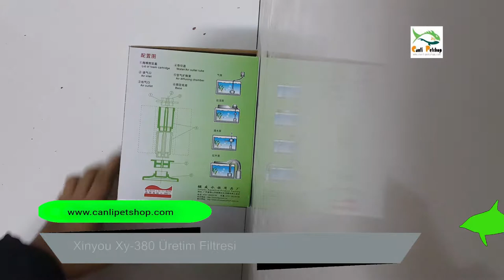Xinyou Xy 380 Üretim Filtresi Kutu Açılımı